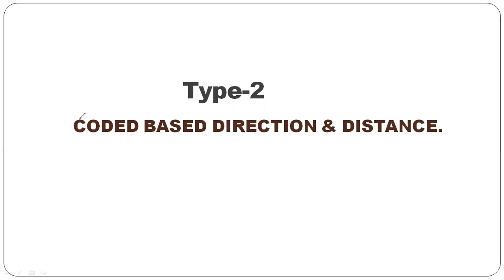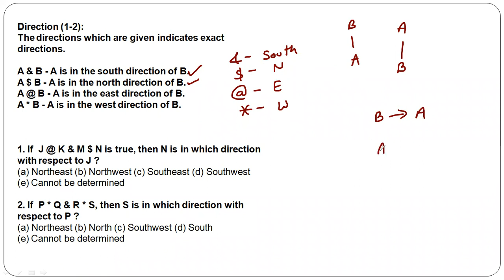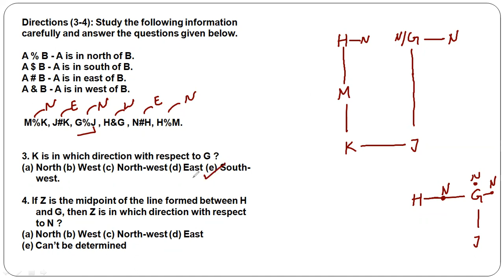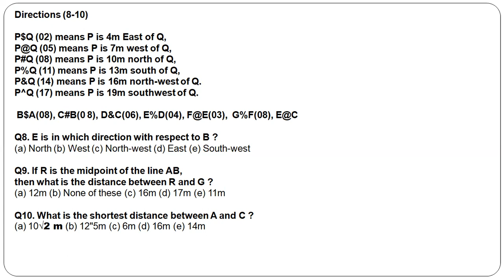Reasoning : Direction and Distance | दिशा और दूरी |Direction & Distance Trick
दोस्तों इस Video में हम Reasoning Series में  Direction and Distance | दिशा और दूरी के Topic को अच्छे से Study करेंगे .